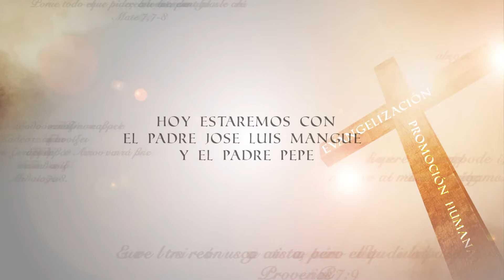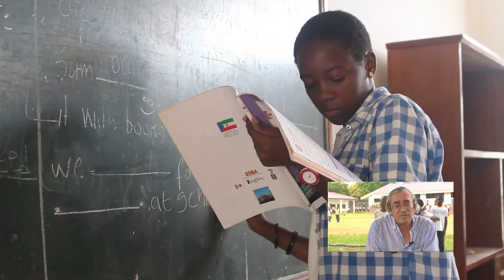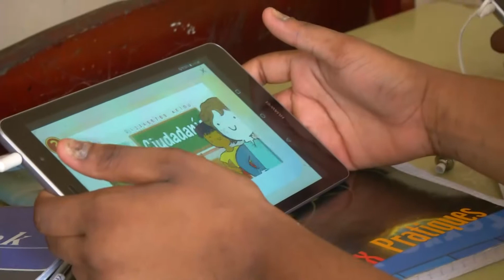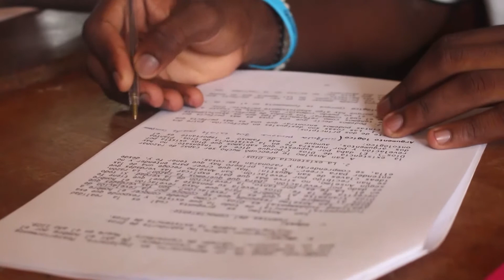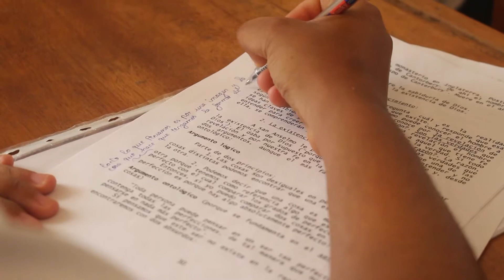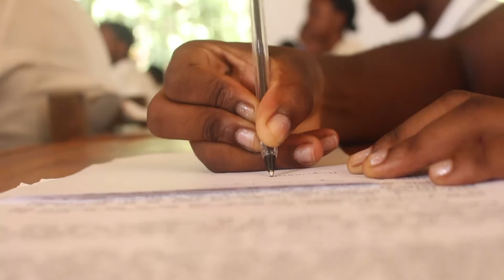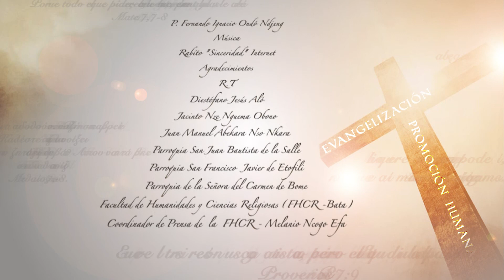EVANGELIZACIÓN Y PROMOCIÓN HUMANA CAP2